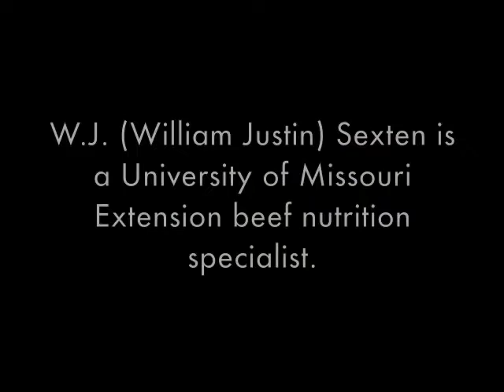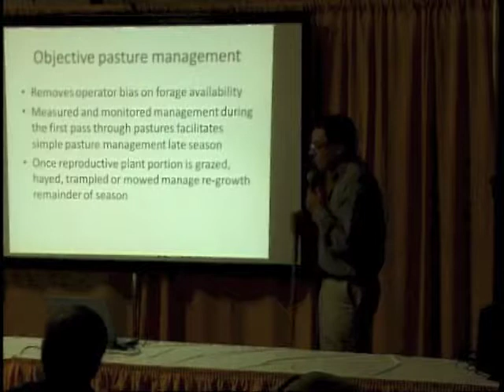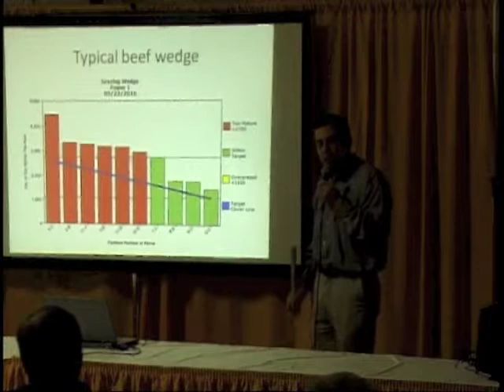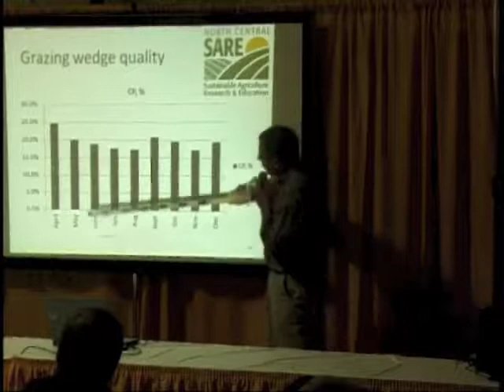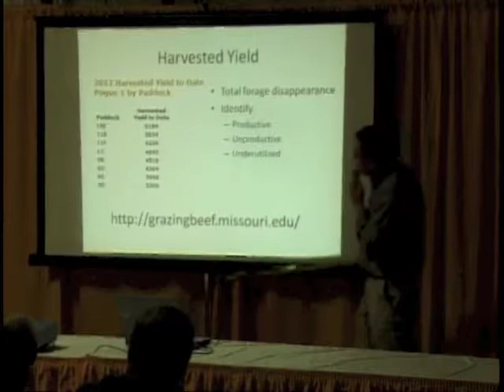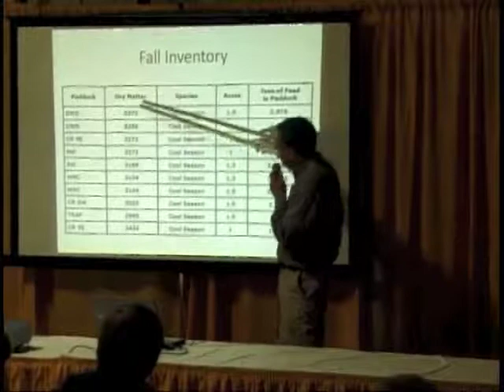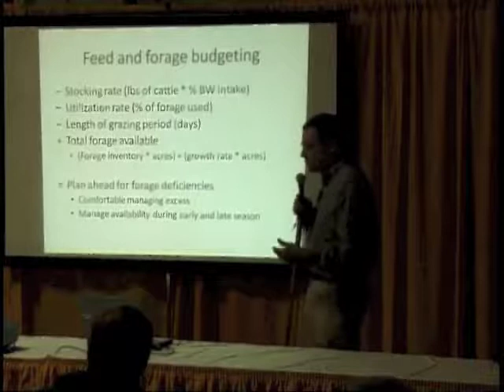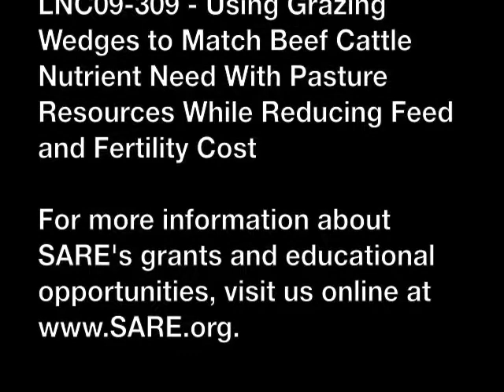WJ Sexten Farmers Forum Grazing Presentation 2012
W.J. (William Justin) Sexten is a University of Missouri Extension beef nutrition specialist. This video is his 2012 NCR-SARE Farmers Forum presentation, "Using Grazing Wedges to Match Beef Cattle Nutrient Need with Pasture Resources while Reducing Feed and Fertility Costs."